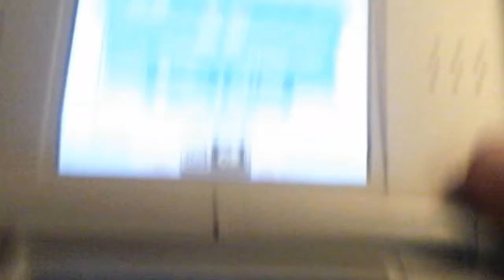Mario vs. Donkey Kong: Mini Land Mayhem - World 6-2 in 17 seconds (Tied WR)